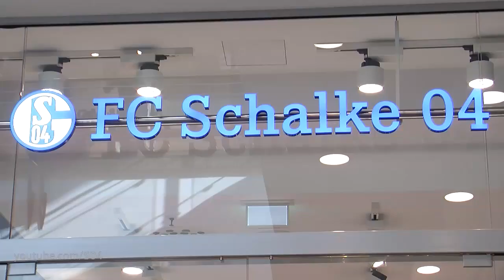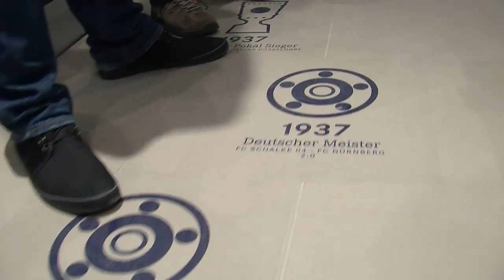Eröffnung S04-Fanshop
Drei, vielleicht vier Minuten, nachdem sich die Türe geöffnet hat, geht das allererste blau-weiße S04-Trikot über die Ladentheke: Christian und Andrea Süßenbach aus Bottrop sind die ersten Kunden des neuen S04-Shops im CentrO Oberhausen, der am Samstag (1.9.) eröffnet wurde.